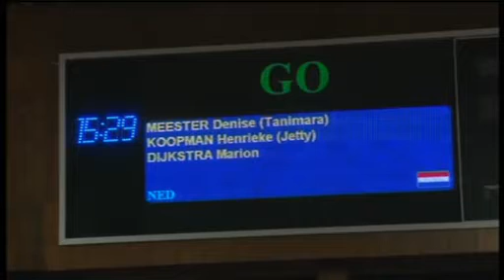ACROGYM EC 2011 WG NED SEN BAL FINAL